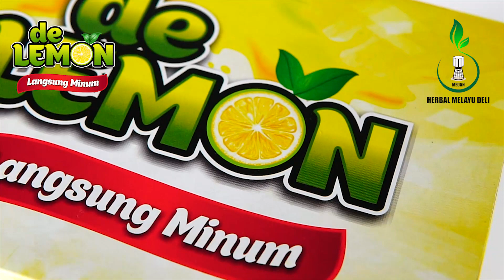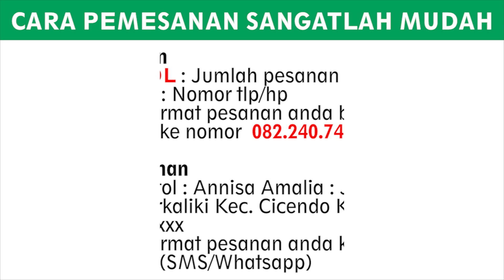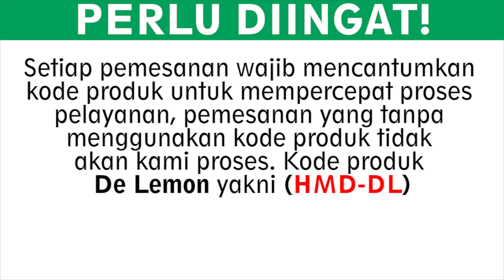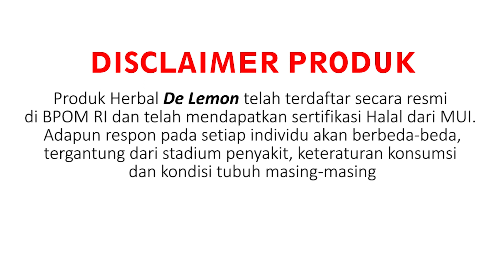Manfaat De Lemon Bareng Bersama Diana Putri – Minuman Herbal Sari Buah Lemon Untuk Diet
Pesan Langsung KLIK DISINI

Selamat datang di channel Herbal Melayu Deli, pada episode kali ini kami akan memberikan informasi seputar manfaat dan khasiat De Lemon, yang dibawakan langsung oleh Diana Putri. Simak terus videonya sampai selesai yah

Apa itu De Lemon? De lemon adalah produk kesehatan yang terbuat dari sari buah lemon organik dan madu royal jelly, yang tentunya sangat baik dan memiliki banyak khasiat untuk kesehatan tubuh Tak hanya bermanfaat sebagai suplemen kesehatan untuk diet, de lemon juga baik untuk kecantikan dan juga kesehatan tubuh.

Dengan harga Rp. 100.000,- /botol, anda sudah bisa merasakan khasiat yang luar biasa dari De Lemon ini. Dan jika anda melakukan  pembelian 6 botol, Kami memberikan harga grosir dengan potongan Rp. 5.000,- / botolnya.

Jika anda ingin merasakan langsung, khasiat dan manfaat De Lemon ini, silahkan lakukan pemesanan secara online kepada Herbal Melayu Deli, dan dapatkan berbagai keuntungannya yakni:
1. Barang ASLI, BERGARANSI dengan STOK TERBARU
2. Garansi Uang Kembali jika barang tidak sampai ke alamat anda
3. Bisa Barang Kirim Terlebih Dahulu Baru Bayar
4. Di layani oleh admin profesional dan handal
5. Free konsultasi 24 jam
6. Garansi Di Ganti Dengan Yang Baru apabila barang mengalami keruksakan atau kecacatan
7. Free packing

Cara Pemesanan
Ketikan HMD-DL : Jumlah pesanan : Nama anda : Alamat lengkap : Nomor tlp/hp Lalu kirimkan format pesanan anda bisa melalui SMS/Whatsapp ke nomor 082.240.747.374 atau juga 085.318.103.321

Contoh Pemesanan
HMD-DL : 3 botol : Annisa Amalia : Jalan Cicendo No. 12 Kel. Pasirkaliki Kec. Cicendo Kota Bandung : Nomor HP 0812xxx Lalu kirimkan format pesanan anda ke nomor 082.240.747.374 atau juga 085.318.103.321

CATATAN
*Setiap pemesanan wajib mencantumkan kode produk untuk mempercepat proses pelayanan, pemesanan yang tanpa menggunakan kode produk tidak akan kami proses. Kode produk De Lemon yaitu (HMD-DL)

Suplemen kesehatan De Lemon telah terdaftar secara resmi di BPOM RI dan telah mendapatkan sertifikasi Halal dari MUI. Adapun respon pada setiap individu akan berbeda-beda, tergantung dari stadium penyakit, keteraturan konsumsi dan kondisi tubuh masing-masing